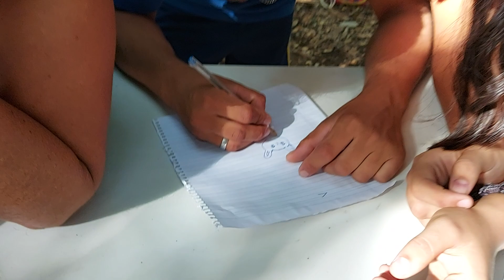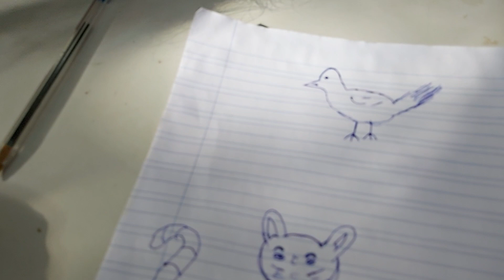El gran reto completa el dibujo quienes a sertaron con los dibujos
Bienvenido a nuestro siguiente vídeo, trataremos de alegrarles el día, esperamos que sea de su agrado y también esperamos contar con su apoyo.numero del canal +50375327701para retos y para obras sociales